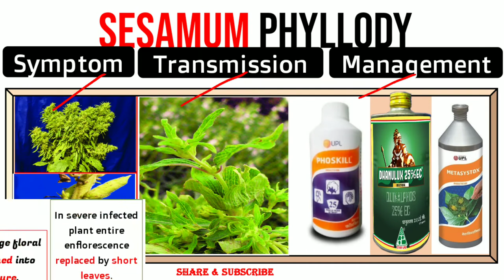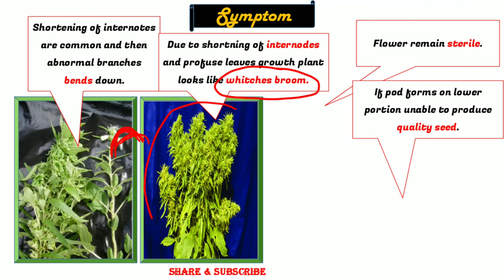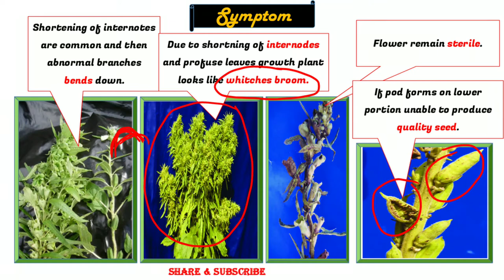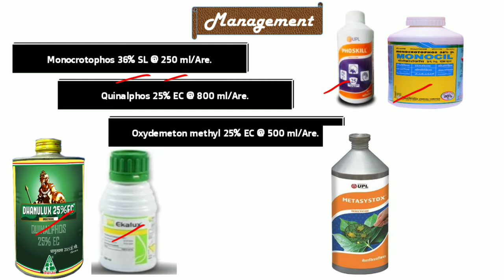Sesamum Phyllody Symptom and Control | Management Sesamum Phyllody| Transmission of Sesamum Phyllody